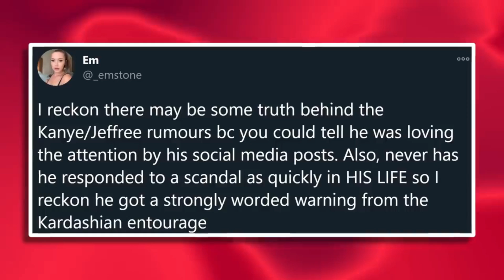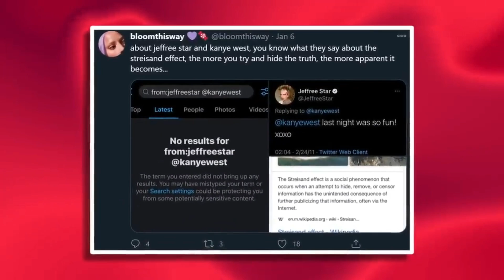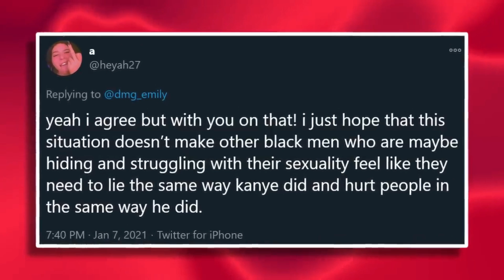Kanye West Announces he is RETIRING FROM MUSIC?!